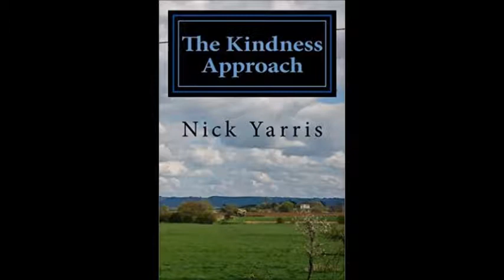Nick Yarris - Mumia Abu-Jamal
Audio Commentary 'This is Nick's Turn' (August 2003)
By Mumia Abu-Jamal

Recorded by Noelle Hanrahan
Prison Radio